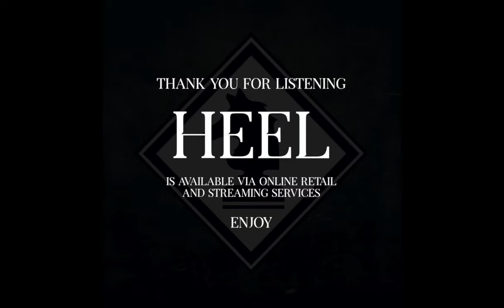Hallzzz... - 'Sycho' Sid Vicious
'Heel' ... by Hallzzz… (@AlanCHallzzz). A collection of 1980's & 1990's Heel Pro Wrestlers. For wrestling fans by a wrestling fan.

Thank you for listening. Peace & Love! ✊🏾